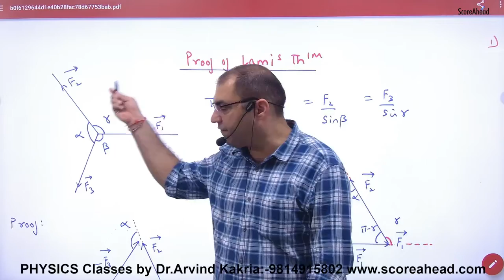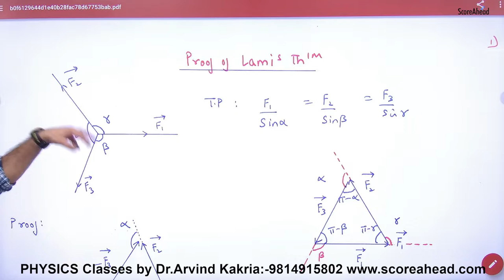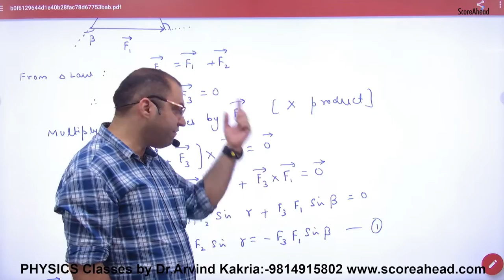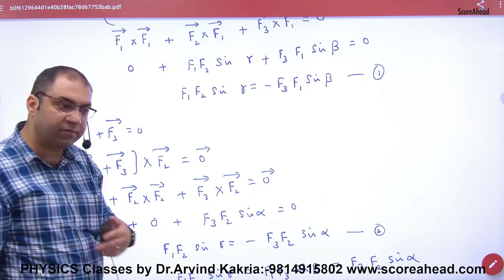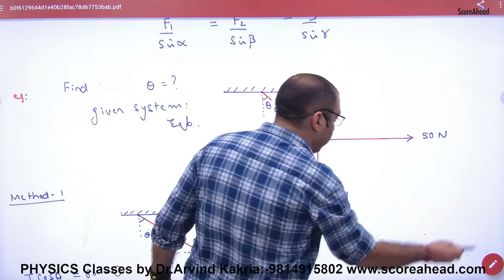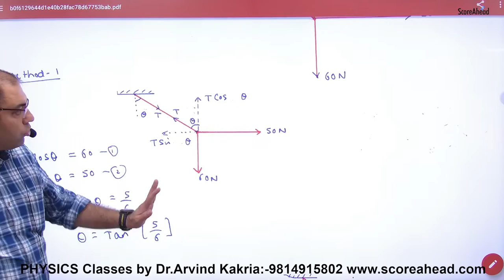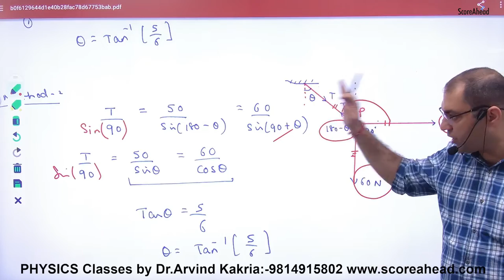80 Lami's Theorem